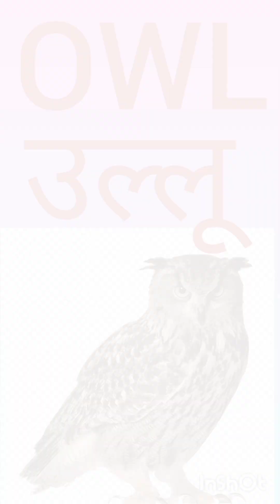English meaning video//इंग्लिश मीनिंग 📸